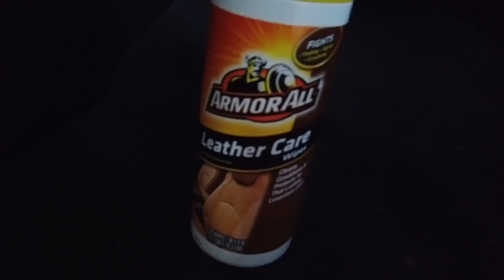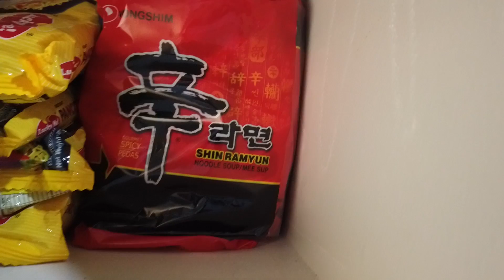VLOG #64 | CARWASH SA BAHAY | COMMUNITY QUARANTINE | jessicabordeos💕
Hello mga kapusit! 🐙

FACEBOOK: Jessica De Luna Bordeos